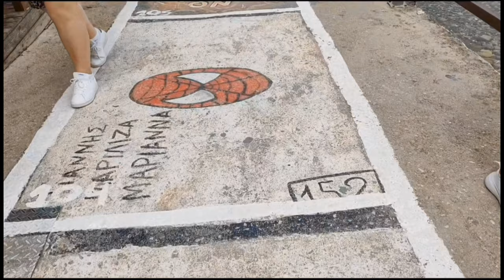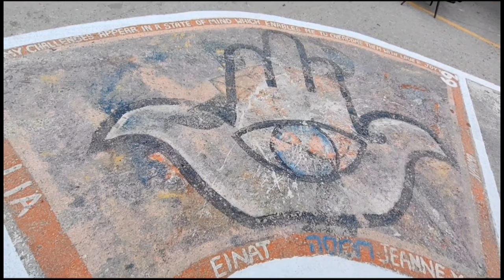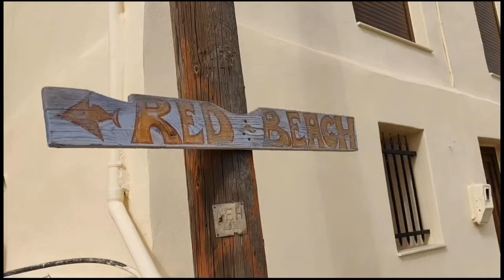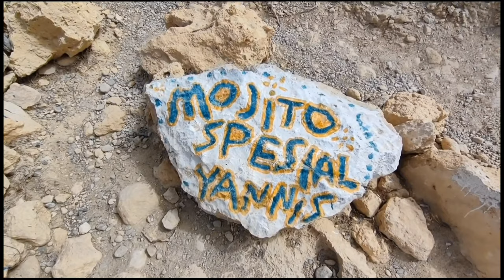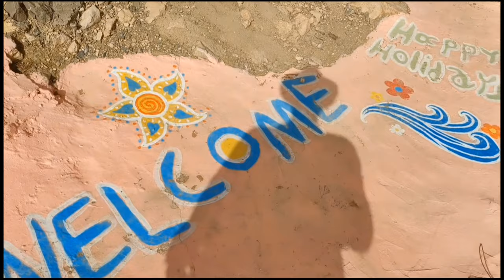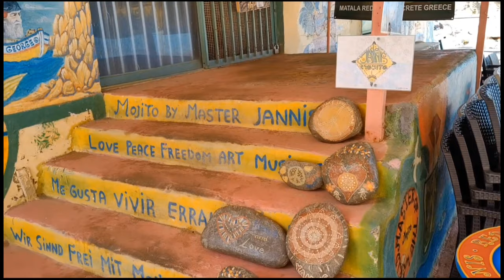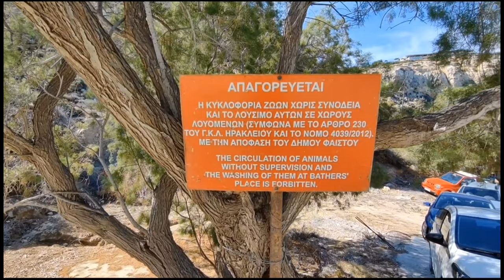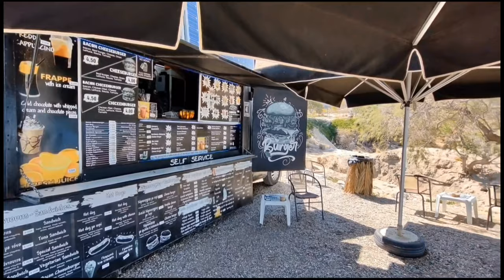Matala 2023 - Kréta, Řecko ( 🌊Matala beach, Red Beach, Komos beach 🏖️)